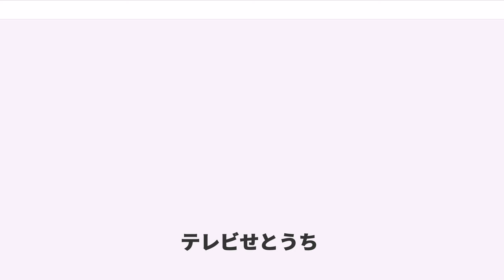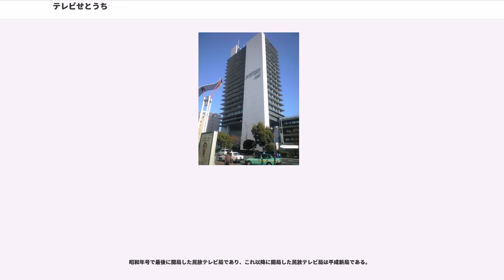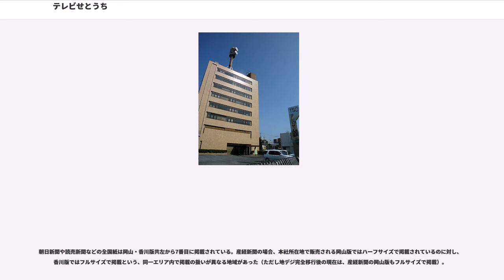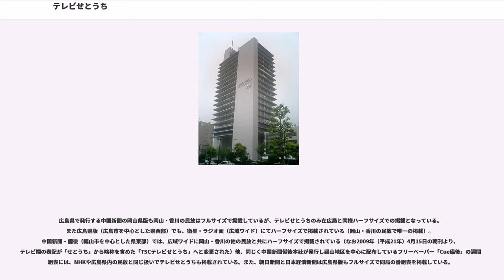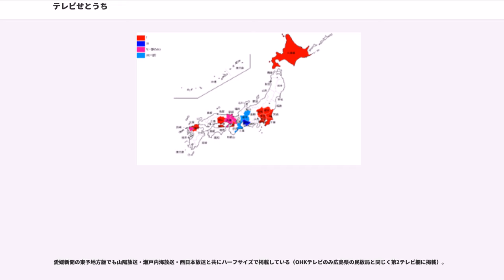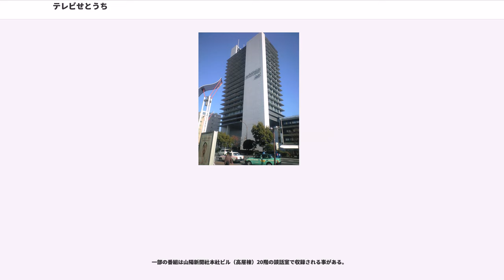テレビせとうち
テレビせとうち株式会社（"TV Setouchi Broadcasting Co., Ltd." 略称TSC）は、岡山県と香川県を放送対象地域とするテレビジョン放送の特定地上基幹放送事業者。中国・四国地方、そして五大都市圏以外では唯一のテレビ東京（TXN）系列局である。

コールサインはJOPH-DTV（岡山 18ch）、リモコンキーIDはキー局のテレビ東京と同じ「7」。

キャッチフレーズは「なんか好きじゃわ♥ TSC」（2017年1月から使用）。

三大都市圏以外に初めて開局したテレビ東京系列局。

主要株主は、開局当初筆頭株主が中鉄バス、2位が日本経済新聞社、3位が山陽新聞社だったが、1999年（平成11年）12月20日に中鉄バスが自社保有株をすべて山陽新聞社に売却したため、現在は筆頭株主が山陽新聞社、2位が日本経済新聞社となっている。山陽新聞グループと日経グループに属する放送局である。ただし、テレビ東京ホールディングスの完全子会社であるテレビ東京とともに、日本経済新聞社の連結対象外である。また、テレビ東京が本社を六本木グランドタワーに移転する2016年11月以前はTXN系列局で唯一日経のビルに入居していない局でもあった。

過去には岡山日日新聞（岡山放送の設立母体）もわずかながら株式を保有し、役員も派遣していた。

岡山県や香川県のテレビ局で唯一、社名に「テレビ」が入っている局であり、また社名に「放送」が入らない局でもある（ただし、英文社名には「放送」を意味する“Broadcasting”が入る）。

昭和年号で最後に開局した民放テレビ局であり、これ以降に開局した民放テレビ局は平成新局である。

筆頭株主である山陽新聞からニュース配信や報道番組の制作協力、報道記者の出向を受け入れている関係で、同じ山陽新聞社が主要株主で同社からニュース配信を受けている山陽放送よりも山陽新聞色が濃く、ローカルニュースでは「協力 山陽新聞社」のクレジットを入れて放送、筆頭株主になって以降の社長は同社の出身者が務めている。また、山陽新聞グループの一員として新聞・テレビのメディアミックス展開も行っている。逆にTBS系列の山陽放送は、山陽新聞社出身の社長から同社生え抜きの社長に交代するなど、以前より山陽新聞の影響が薄れてきている。テレビ東京系列は同局を含めても6局と少ないために、鳥取県西部地震や高知空港での全日空機緊急胴体着陸など重大事件や災害が岡山・香川の周辺県で発生した場合、取材を担当する事がある。

1989年（平成元年）4月より、地方ローカル局としては異例の自社制作アニメのTXN系列での全国ネット放送を開始する（2009年（平成21年）4月以降も放送中）。なお、岡山・香川両県の民放テレビ局で全国ネットのテレビアニメ制作に着手したのも、現在も東名阪地区以外の民放テレビ局で30分のレギュラーアニメ番組を制作しているのもTSCのみである。

2004年（平成16年）4月に会社ロゴを一新し、2006年（平成18年）に開始される地上デジタル放送のリモコンキーIDが「7」となる事から、イメージキャラクターの「ななちゃん」が登場した。

TXN加盟局では視聴可能世帯が一番少ない。

※ このほか、中国・上海に駐在員を派遣している。
※ 岡山・香川の民放テレビ局5局のうち、テレビせとうちが唯一広島市内に事業所（広島支社）を持っていない。

企業・団体の名称、個人の肩書は当時のもの。出典：

1979年（昭和54年）4月1日に岡山・香川両県の民放テレビ放送の相互乗り入れが実現した頃と前後して、岡山県と同程度の経済規模だった熊本県と鹿児島県にて第3のテレビ局が次々と設立されたのに対し、岡山県内でも「当県にも第3の民放テレビ局を開局させたい」と言う機運が高まった。既に岡山本社の山陽放送（RSK）・岡山放送（OHK）、高松本社の西日本放送（RNC）・瀬戸内海放送（KSB）の合計4局が視聴出来たことから、話し合いや調整の結果、両県としては5番目となる本局が開局する運びとなり、思わぬ形で民放テレビの5大ネットワークを完成させる事になった。

岡山の老鋪地元紙・山陽新聞は、山陽放送の筆頭株主の岡山県に次ぐ第2位の株主で、同社にニュース配信を実施するなどの連携があったが、当局開局までは関連のテレビ局を持っていなかった。

ch番号の...